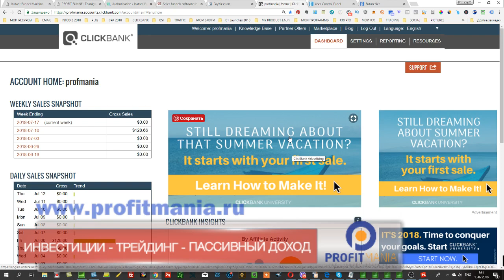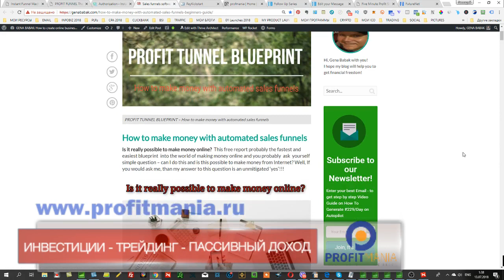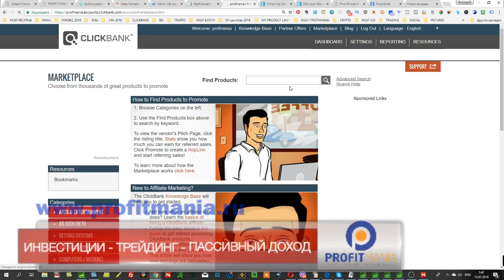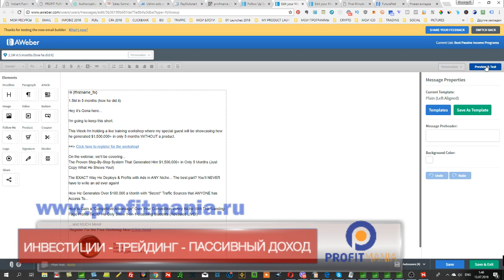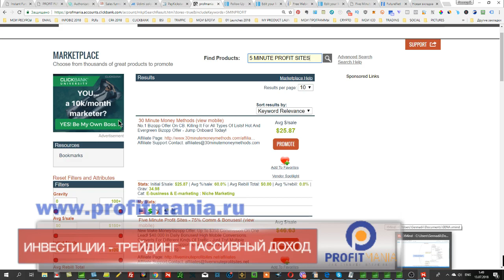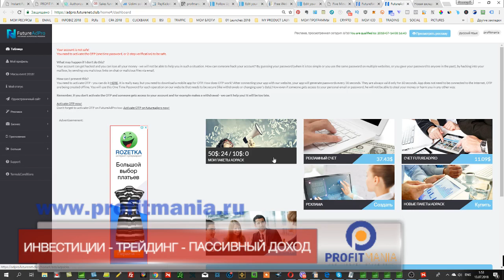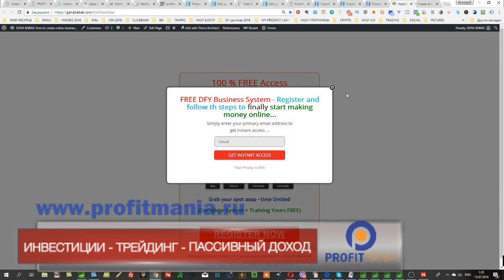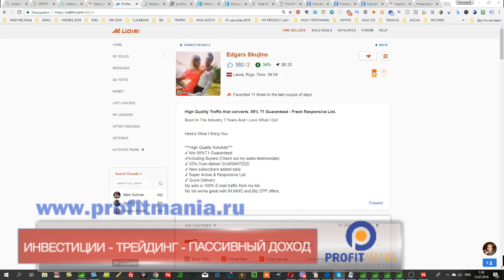Можно ли реально заработать на Clickbank - ответ и рекомендации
Полезные ссылки:
Регистрация в программе FUTURENET (FUTUREADPRO)
Мой курс обучения по Онлайн маркетингу (Кликбанк и не только):
Люди, которые уже попытались это сделать и потратили немало времени и денег часто задаются простым вопросом, а можно ли вообще заработать на Кликбанке?
В этом видео я даю свой ответ и свои рекомендации, а также конкретный совет о том, как вы можете начать зарабатывать на Clickbank не тратясь на рекламу, а даже зарабатывая на рекламе.
Если не все термины и не все о чем я рассказал вам понятно, то лучше пройти обучение - в своем курсе Кликбанк от А до Я я даю все, что нужно для успешного старта.